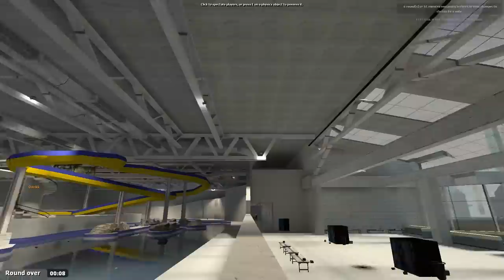Der Einstieg in TTT mit Todoo, Grantelbart & KevinDE! Trouble in Terrorist Town #1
SuperGeil

»» Dann like, favorisiere oder kommentiere doch das Video.

► Garry's Mod
»» Sandbox-Physik-Spiel von Facepunch Studios.